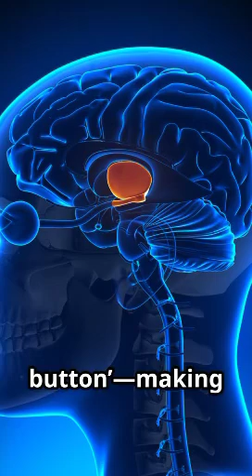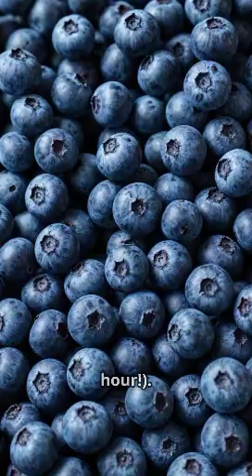Why Stress Makes You Crave Junk Food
STRESS EATING? Here's How to STOP the Cycle (Science-Backed!)
Why does stress make you crave junk food? Cortisol hijacks your brain, shrinking willpower and amplifying cravings (Journal of Neuroscience).

This video reveals:
✅ How stress rewires your brain to prefer chips over kale
✅ The 3-second "mindful pause" that resets cravings (Harvard-tested)
✅ 5 cortisol-blocking foods (eat these instead of bingeing!

Perfect for emotional eaters, stress snackers, or anyone stuck in the stress → junk food → guilt loop